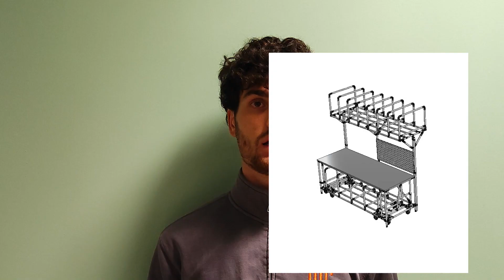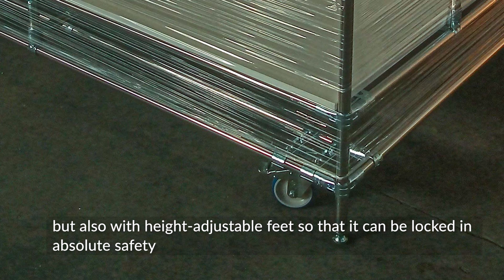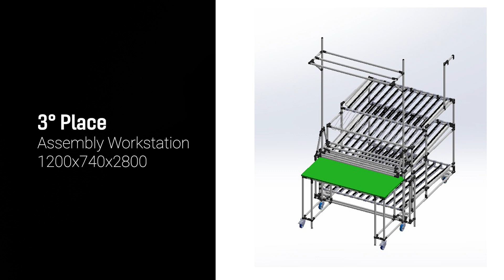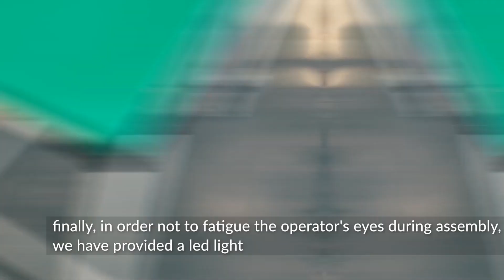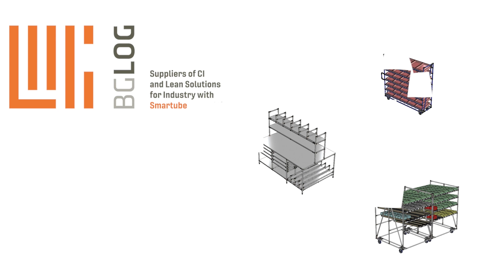TOP 3 Smartube Workstations of 2022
Are you curious to know the top 3 best-selling workstations of 2022?

In this video, Marco Astore shows you the solutions most requested by our customers, which have found application in the logistics and ecommerce sectors, within the packaging and order processing phases

If you are planning a project in 2023 to improve ergonomics and safety at work,